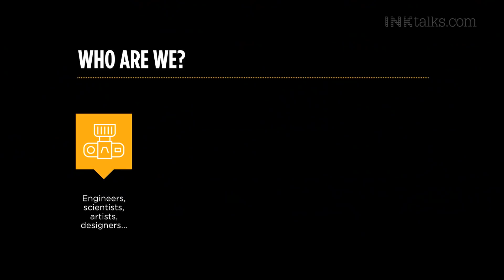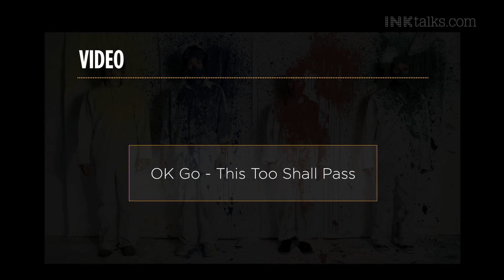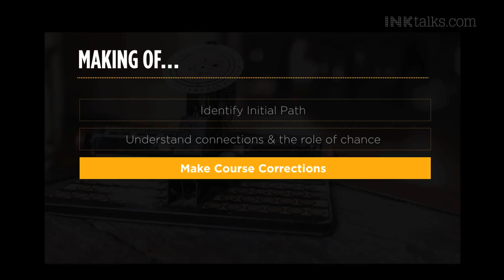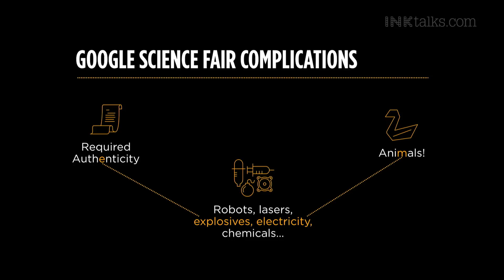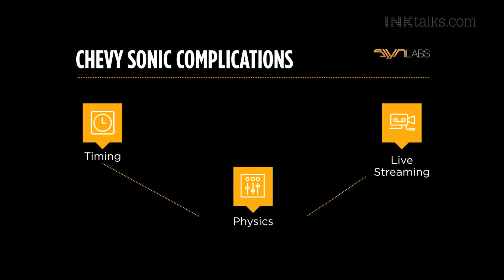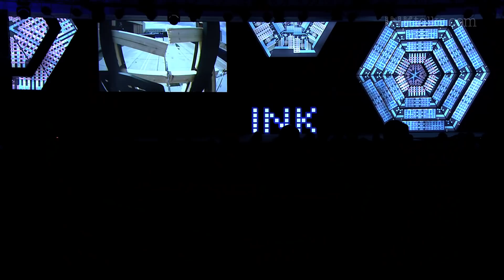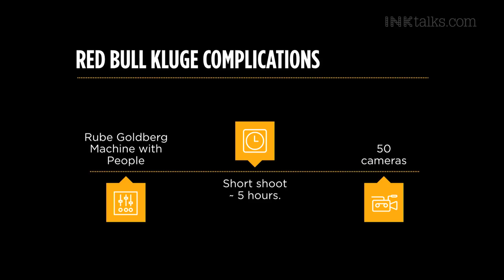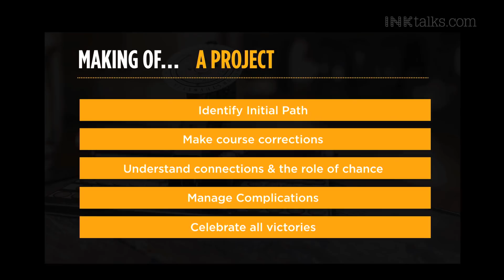Adam Sadowsky: The league of extraordinary nerds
Creative Director and Founder of Synn Labs, Adam Sadowsky, talks about his company and how they combine science, art and technology to construct visually dynamic content for brands.

ABOUT ADAM SADOWSKY: Adam Sadowsky is Creative Director and founder of Syyn Labs, an award-winning art & engineering production company that specializes in unexpected and jaw-dropping kinetic installations for ads, viral videos, commercial spaces, events, and whenever the mood strikes. Clients include Google, Red Bull, Target, Allstate, Sears, ESPN, Ford, Chevy, and Willy Wonka.

Trained as a filmmaker, but with an engineering background, Adam is responsible for designing the machine and co-directing the music video for OK Go’s “This Too Shall Pass”, designing and directing the “Athlete Machine” video for Red Bull, and bungee jumping a car off a 35 meter tower for a live commercial for Chevy that ran during the 2012 Superbowl.